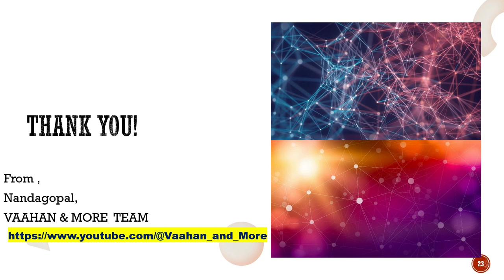Rev up your engine! Check out my Automobiles & More channel for the best Car Reviews!